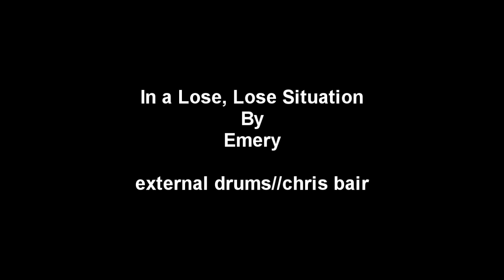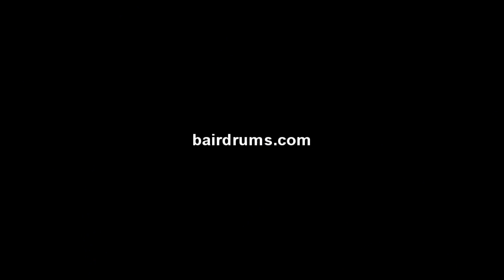In A Lose Lose Situation By Emery//Drum Cover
Drum cover of In A Lose Lose Situation by Emery. Just played it the way it felt comfortable for me.. Kind of an awkward take for my "stage presence" ha still working on that.